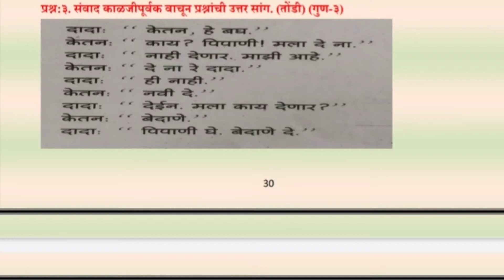सेतू अभ्यासक्रम वर्ग सहावी | मराठी | मराठी चाचणी१ उत्तरेसाहिंत | class 6th setu abhyaskram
सेतू अभ्यासक्रम वर्ग सहावी | मराठी | मराठी चाचणी१ उत्तरेसाहिंत | class 6th setu setu abhyaskram class sixth test with answers